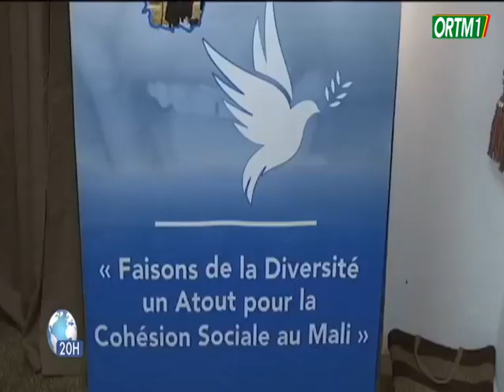1ère Edition de la semaine de la réconciliation nationale " Faisons de notre diversité, un atout "